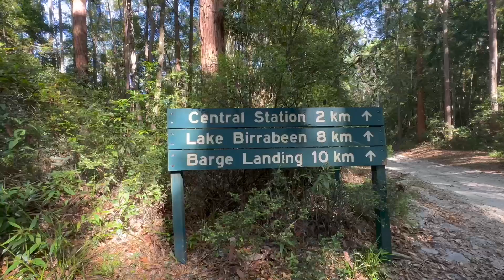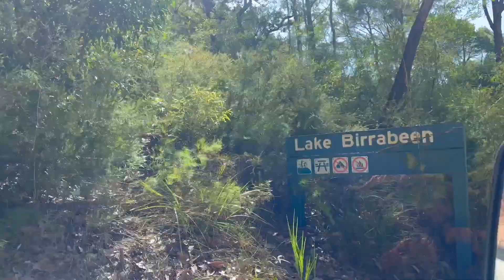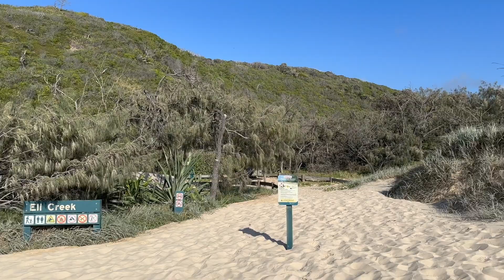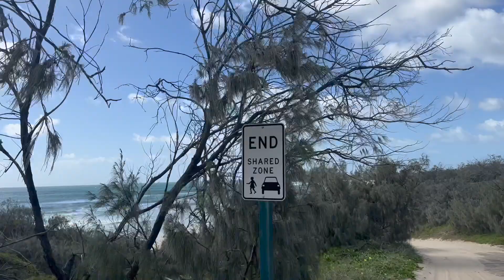WE TAKE ON FRASER ISLAND (K'GARI) 2023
WE TAKE ON FRASER ISLAND FOR THE FIRST TIME, FROM AMAZING SUNRISES AND SUNSETS TO STUNNING VIEWS...